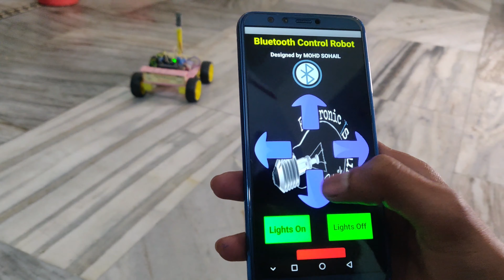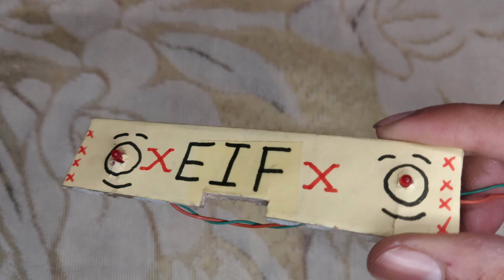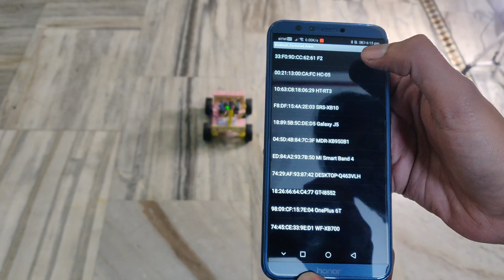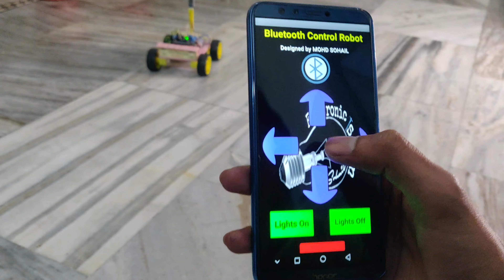WOW! Amazing DIY Bluetooth Robot car with Front & Back Lights | Simple DIY Arduino Bluetooth Car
Hey Guys, Today I'm making a Mobile Phone controlled car using the Arduino. Sounds Cool right? So let's get started :)
Arduino Bluetooth control car with Front & Back Lights | Simple DIY Arduino Bluetooth Car
Parts List :
1. Arduino Uno
2. Bluetooth Module
3. DC motors with wheels
4. L293D motor driver
5. 18650 battery ( 2 pieces )
6. Jumper wires
7. Red Leds
8. White Leds
9. SmartPhone ( Android )

One Plus 6T ( Mohd Saif my bro )
🎵 Background Music ( NCS ):
You & I by Soyb & Amine Maxwell